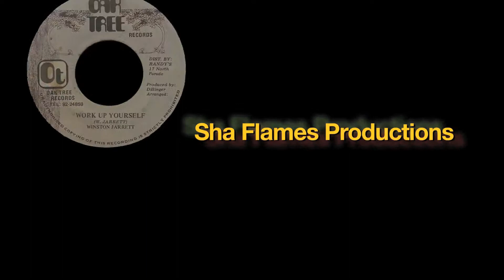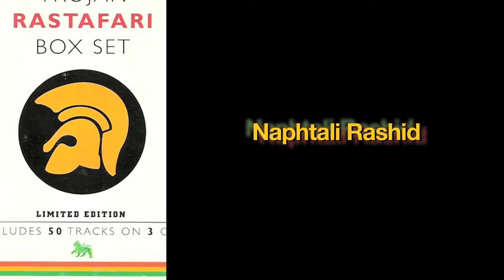True Born African: The Story of Winston 'Flames' Jarrett - OFFICIAL TRAILER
True Born African follows Winston "Flames" Jarrett, who tells us in his own words about his life as one of the Founding Fathers of Reggae music. We travel to his old neighborhoods in Jamaica, a reggae festival in California, and his new home in Seattle, Washington, sharing stories about the music and the philosophy that have kept him going for six decades in the music business.

This is the story of a man who rose from the poverty of Kingston's ghettos to achieve international musical success.  Winston's voice graced numerous number-one hits on Jamaican radio as a backing vocalist for Alton Ellis & The Flames in the 1960s.  Making his start in Ska music, he was one of the first musicians to record the new styles of Rocksteady and Reggae.  When Alton Ellis migrated to England, Winston "Flames" became leader of the group now known as Winston Jarrett & the Righteous Flames.  He met Haile Selassie I (Ras Tafari) in Jamaica in 1966 and remains a devoted member of the Ras Tafari movement.  A singer, songwriter, producer, arranger, writer; now in his 70s, this pioneer and mentor to several generations of reggae musicians has recorded 20 albums and continues to tour the world.

True Born African
The Story of Winston "Flames" Jarrett

ATRA Records
Human Rights Records, Danger Zone Productions, Sha Flames Productions, Shab Rock Music & Big More Productions
Presents
Winston "Flames" Jarrett
In A Film By
Nicholas John Nakis
Featuring
Gladstone Grant of the Maytones, Byron George Whyte, Paketo Wilson, Ras Robbie, Roots FM's Ras Isachar, KBCS Radio's Selecta Duncan
& The Voice Of Reggae Historian Roger Steffens
Musical Backing From
The Expanders, Guidance Band, Naphtali Rashid, Selecta Raiford, Selecta Element & DJ Matsui
Reggae On The River Festival, The Triple Door, Nectar Lounge & KBCS Radio
Filmed In
The United States of America & Jamaica
Released 2013

True Born African can now be viewed on Amazon Prime Video